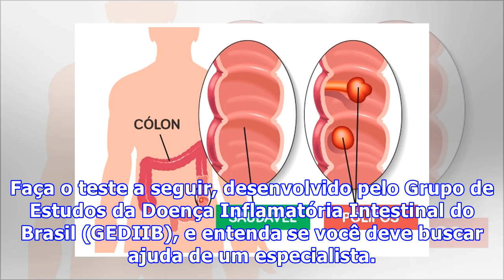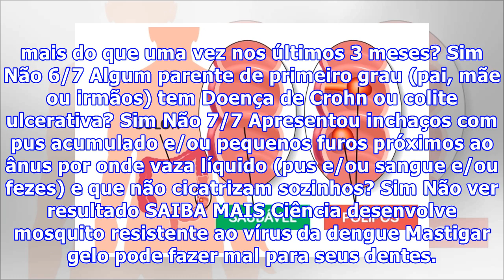Sente dor na barriga ou tem diarreia frequente? Descubra se pode ser uma inflamação no intestino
Dores na região abdominal podem ter vários motivos, como prisão de ventre, gases ou mesmo uma virose. Porém, em alguns casos, os desconfortos na barriga, quando acompanhados de diarreia frequente e sangue nas fezes, podem sinalizar uma doença inflamatória intestinal (DII). Faça o teste a seguir, des...